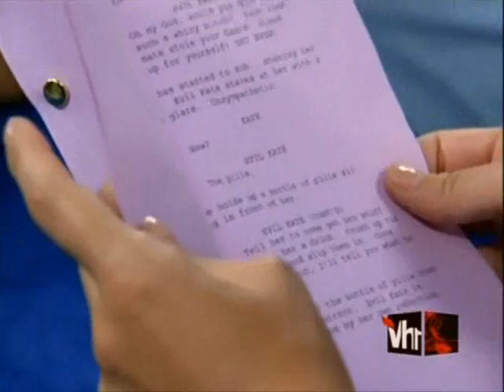Scream Queens s01e07 part 3